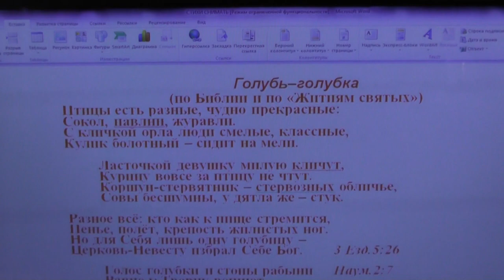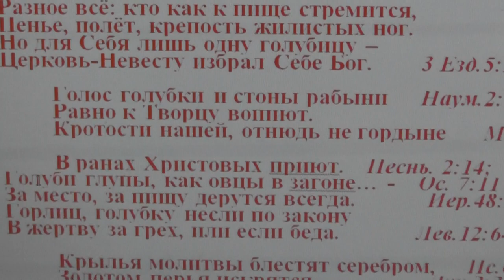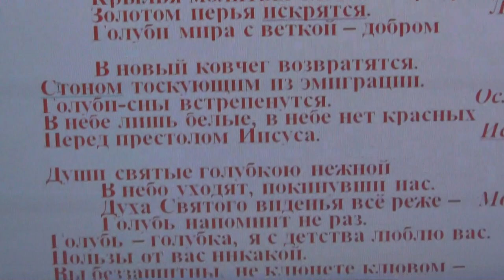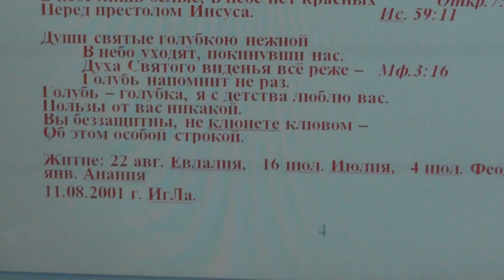Голуби глупы, как овцы в загоне